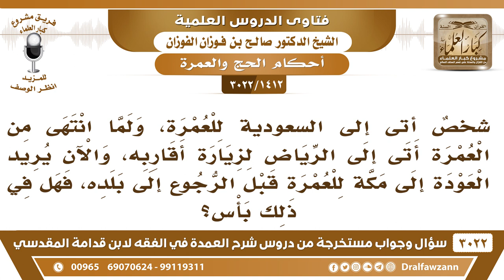[1412 -3022] رجل اعتمر ولما انتهى من عمرته زار أقاربه في الرياض ثم عاد إلى مكة ليعتمر، فما الحكم؟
-"[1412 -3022] السؤال: شخصٌ للسعودية للعمرة، ولما انتهى من العمرة أتى إلى الرياض لزيارة أقاربه، والآن يريد العودة إلى مكة للعمرة قبل الرجوع إلى بلده، فهل في ذلك بأس؟
الجَوَابُ: هذا طيب، هذا الطيب، أنه يمر على مكة ويأخذ عمرة ويسافر لأهله، زيادة خير، نعم.
للاشتراك في قناة الشيخ صالح الفوزان

للاستفسار والإقتراحات والدعم
رئيس الفريق
لمشروع كبار العلماء